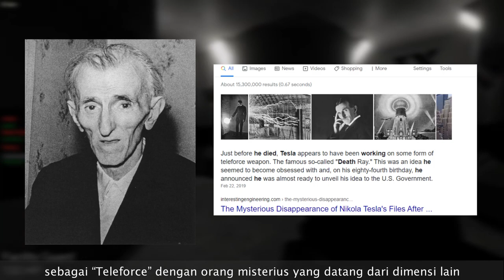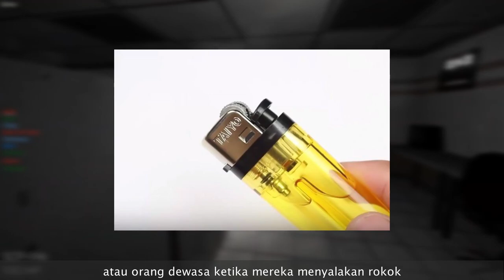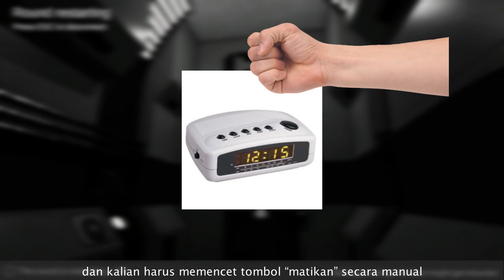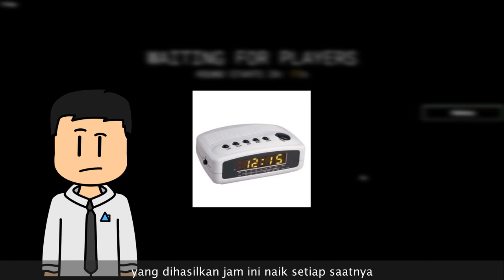5 Objek SCP Yang Dapat Menghancurkan Dunia - Part 1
Dalam episode kali ini kita akan membahas beberapa SCP yang bisa menghancurkan dunia dengan mudah, SCP ini bisa membuat semua orang dan sekitarnya lenyap seketika, kok bisa? Let's check it out!

== Perhatian! ==

== Music Used ==
Lukrembo - Biscuit

5 Objek SCP Yang Dapat Menghancurkan Dunia - Part 1 is based on multiple articles in SCP Wiki